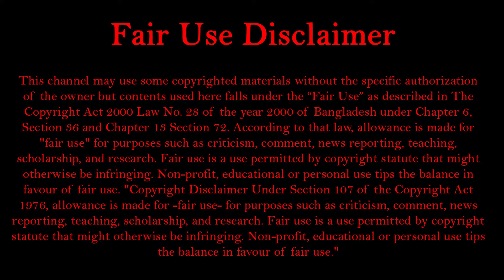আযানের সময় কথা বলা বা কাজ করা কি গোনাহ্ ? | Islamic Speech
আমাদের Islamic Speech চ্যানেলে আপনাকে স্বাগতম ।
আপনি আমাদের Islamic Speech চ্যানেলে দৈনন্দিন জীবনের বিভিন্ন সমস্যার কুরআন ভিত্তিক ইসলামিক সমাধান সহ বিভিন্ন ইসলামিক আলোচনা এবং আপনার অজানা বিভিন্ন প্রশ্নের উত্তর পাবেন ।google.com
ধন্যবাদ